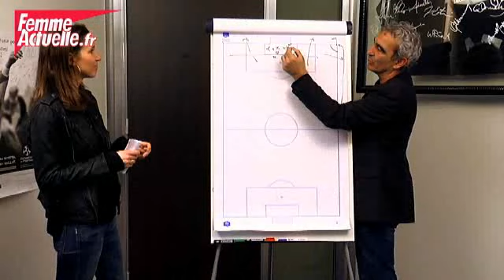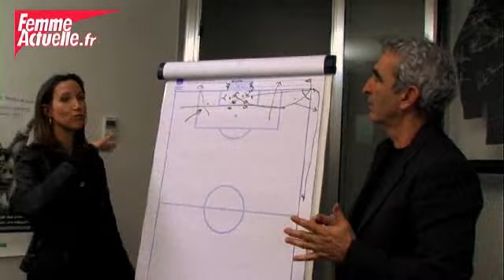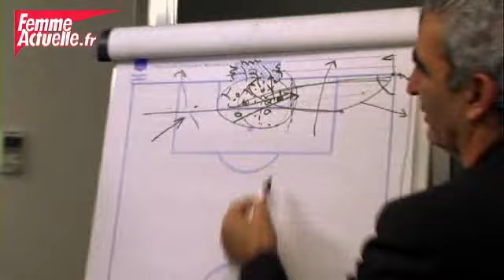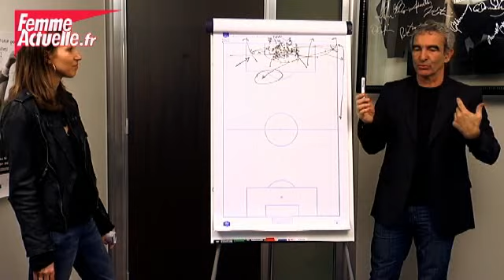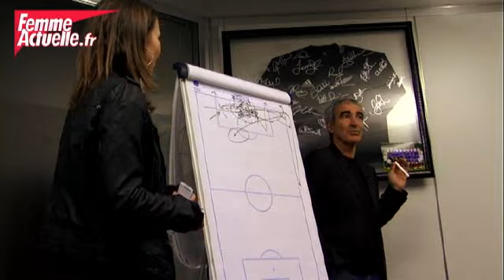Exclu Domenech: les corners (version longue)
Comme l'explique Raymond Domenech, le corner, c'est le petit coin... A ne pas confondre avec les water-closet... L'explication du sélectionneur de l'équipe de France.